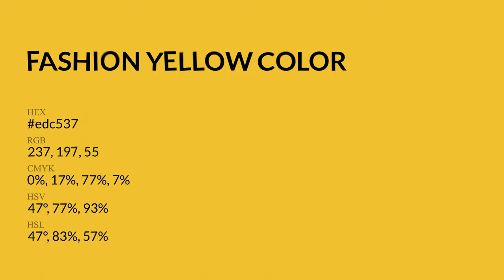Fashion Yellow color edc537 hex Cool Yellow color edc537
What color is Fashion Yellow ? edc537 hex, Cool Yellow color edc537

Hex edc537 Color Code is also known as Fashion Yellow color

Hex edc537 Color code in RGB color code model is created after adding 92.94% red color, 77.25% green color and 21.57% blue color.
Hex edc537 Color code in CMYK color (process color) code model is generated after subtraction of 0% cyan, 17% magenta, 77% yellow, 07% black.